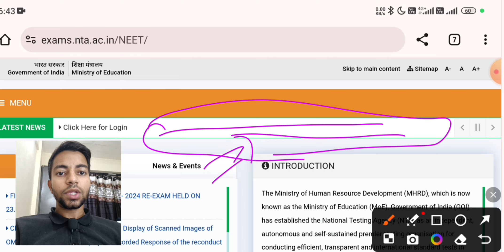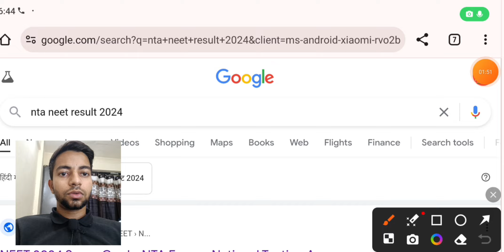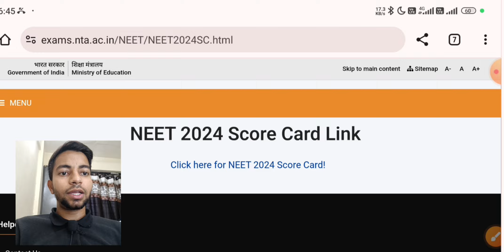NEET 2024|How to download RE-RESULT|सबकी Rank बदल गई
Hello everyone 👋🤩

Title: NEET 2024 Results Released! How to Download Your Result & Understanding Cut-Offs, Marks vs. Rank

Description:
Welcome to our comprehensive guide on the NEET 2024 results! In this video, we cover everything you need to know, from downloading your result to understanding the category-wise qualifying cut-offs and marks vs. rank analysis.

🔹 Downloading NEET 2024 Result: Step-by-step instructions to easily access and download your NEET result from the official website. Don't miss any crucial steps!

🔹 Category-Wise Qualifying Cut-Off: Detailed insights into the qualifying cut-offs for various categories (General, OBC, SC, ST, etc.).

🔹 Marks vs. Rank Analysis: A thorough analysis of marks versus rank to help you gauge your performance. Understand what your score means in terms of your rank and how it compares to others.

🔹 NEET Cut-Off Trends